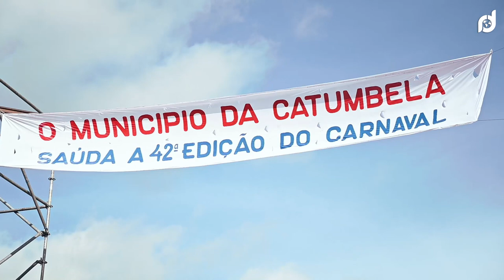CARNAVAL 2020 | CATUMBELA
No dia 25 de Fevereiro o Município da Catumbela foi o palco da 42ª Edição da maior manifestação cultural na província de Benguela.
Mais de 15 grupos carnavalesco desfilaram na marginal da cidade que fica entre Benguela e o Lobito.
Destaque para o grupo Bravos da Victoria fundado em 1978 que já coleciona mais de 20 títulos na sua galeria e o grupo Bloco Amarelo sendo também um dos grupos mais conceituados em atos carnavalescos, que abrilhantaram o povo, com as suas canções Euforia ritmo e as suas vestimentas.
Dança como semba, casucuta e a dizanda, estiveram em evidência na maior festa cultural, onde vários grupos mostraram o que valem e o que sabem fazer.

O acto foi marcado também com a presença das entidades máximas da província de Benguela tais como o vice governador para os serviços técnicas e infra - estrutura Dr. Leopoldo Muhongo, Dr. Provincial da cultura Mario Kagibanga e o Administrador Fernando Belo

PARA_MARCAÇÃO_Inf.: 📞 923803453 📞 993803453 Siga-nos: 👉https\ YouTube:RECORD DIGITAL 👉Instagram:RECORD DIGITAL "@record digital, o seu mundo dos clicks e juntos o trabalho continua".